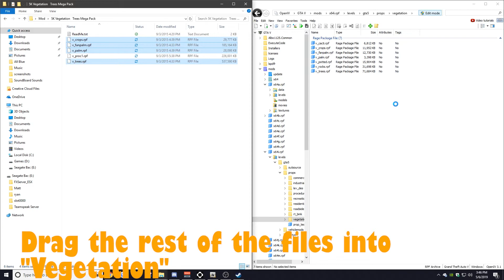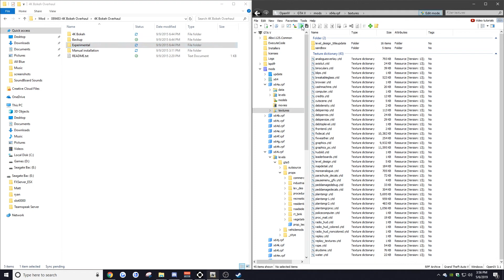GTA V Mod Install: 4K Visuals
I will be showing you guys how to install 4K visuals for GTA 5.

REDUX DOES WORK WITH THIS